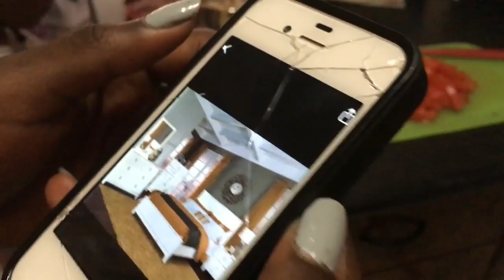PBTV - Candombe (Drumming) Practice - Tocando Tamboril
Angelo, Soumeya and Samirah spend time with their Tio Lukas learning percussion instruments and Uruguayan drums (tamborilles) on a lazy autumn Sunday afternoon.

Lukas Enciso from MUNDOStyle T.V. teaches FREE Candombe drumming and dancing sessions at Argyle Square, Carlton - Melbourne... as well as Kizomba, Salsa, Zouk and various other Latin and Afro-Latin Dance Styles.

Samirah introduces everyone to her latest BFF - one of the latest Barbie Fashionista Dolls by Mattel (Doll # 24 Crazy for Coral - Petite) aka. "AMELIA".

For our official Perfectly Blended TV Instagram @perfectlyblendedtv

For our official Twitter @Perfectly_Blend

Our very first family vlog for our channel Perfectly Blended TV. We're a perfectly imperfect blended, ADHD/ASD family with an extraordinary story to tell. I'm a mamma to three children. Soumeya (13 yrs), Angelo (13 yrs) and Samirah (4 yrs). Two families who came together, stronger and united as one. We've made the commitment to vlog our lives on a weekly basis for the next 12 months (and hopefully beyond). We hope by watching these snippets into our life that our experiences resonate and relate with some aspects in your lives.

Intro video created on the Replay Video Editor app created under license.